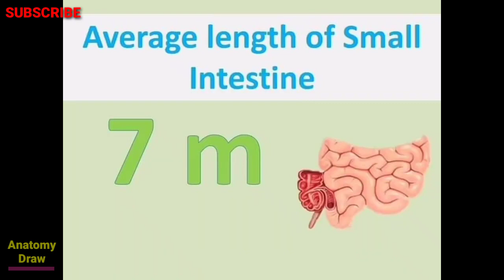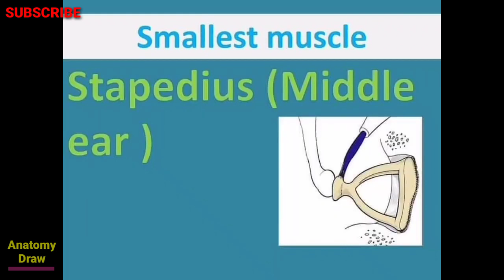No. of bones_no.of muscles_no.of largest and smallest organs in human body2021||anatomy draw